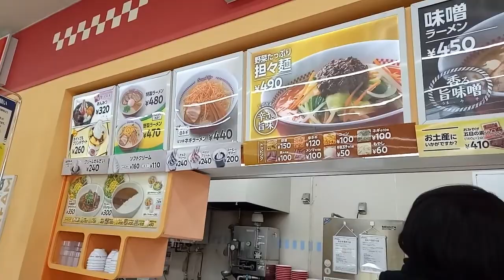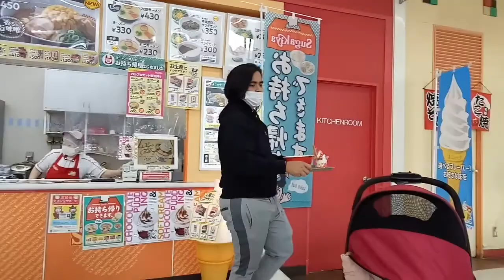MINAMI KOUEN | PARK IN OKAZAKI AICHI JAPAN | Jessa Nazar